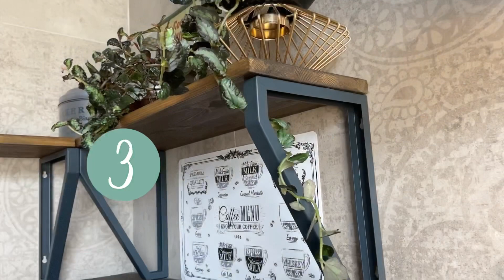ФИКСПРАЙС. ОФОРМЛЯЕМ открытые полки с помощью товаров из Фикспрайс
Фикспрайс. Оформляем открытые полки с помощью товаров из Фикпрайс
ФИКСПРАЙС ОБЗОРФИКСПРАЙС FIXPRICE НОВИНКИФИКСПРАЙС ФИКСПРАЙСДЛЯДОМА#покупкидлядома#
 предыдущее видео

For some people the tagging doesn’t seem to work; In that case it’s ok to write: